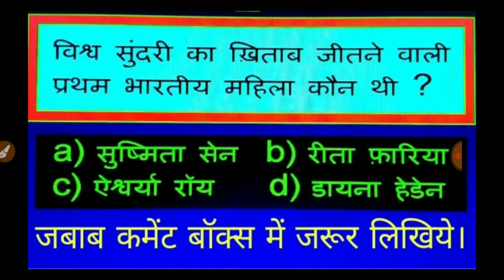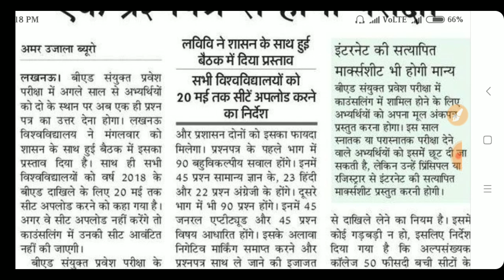UP B.Ed 2018 New Update // जान लीजिये क्या है नया Update